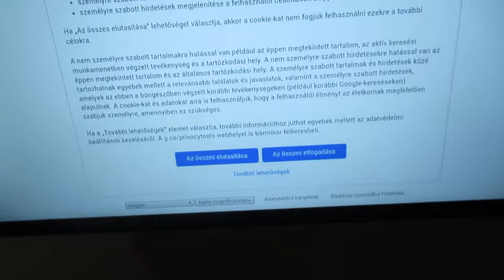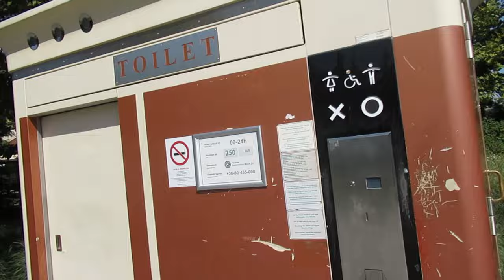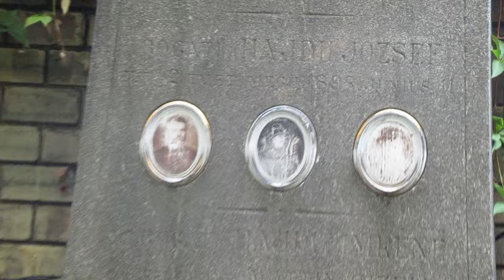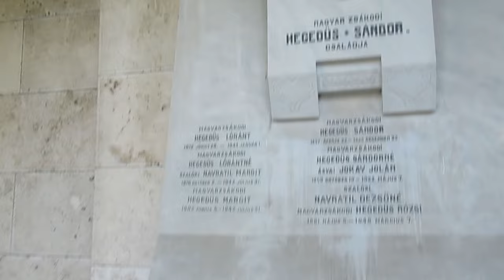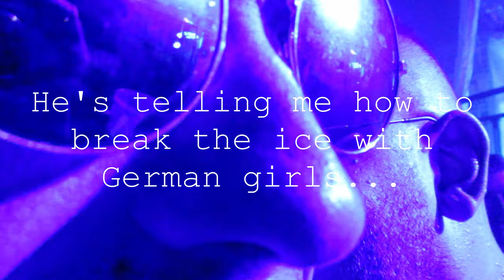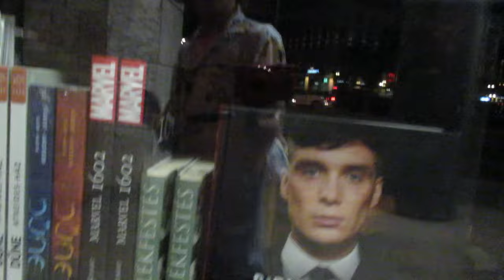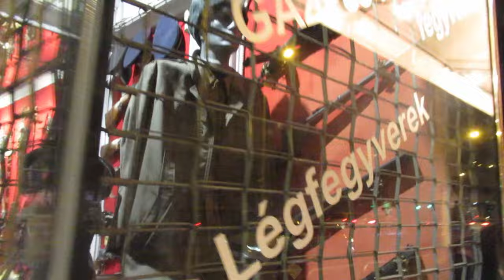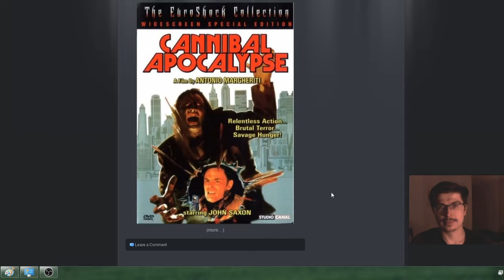Adam's EPIC Budapest Bender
He's back, ladies and gentlemen, whether you like it or not.

 - timestamps -
00:00 - Intro, Bowel Evacuation and What Am I Doing in Budapest!?!
08:08 - How Does This Damn TV Work!?!
14:12 - Boat Party Budapest!
16:42 - Grabbing Breakfast
27:23 - The Columbo Statue on Miksa Falk Street
36:58 - MADtv Memories
51:43 - The Dancing Fountains of Margaret Island
1:01:52 - Guess the Movie on Margaret Island
1:06:53 - Chocolate Haul Part 1 (Sport and Kapuciner)
1:15:53 - A Trip to Fiumei Road Graveyard
2:04:40 - Zsa Zsa Gabor's Grave
2:40:00 - Welcome to SPArty!
3:39:34 - Gelarto Rosa (Ice-Cream in the Shape of Flowers)
3:51:42 - Statue of Bela Lugosi at Vajdahunyard Castle
3:56:05 - Climbing a Big Thing
4:09:53 - Budapest After Dark
4:22:27 - Chocolate Haul Part 2 (Tibi Strawberry)
4:39:05 - Chocolate Haul Part 3 (Kokuszrud, Aplel, Tibi Banana and Cherry)
4:45:17 - Fridge Magnet Haul
4:49:17 - Szimpla Kert Bathroom HORROR STORY
4:57:44 - Nothing in Particular
5:07:09 - TV Remote, Round 2
5:22:35 - Unspeakably Based Segment
5:26:07 - Planet of the BASES (Closing Montage)